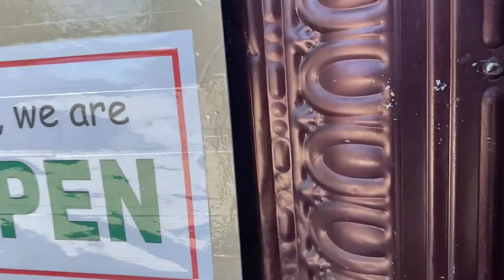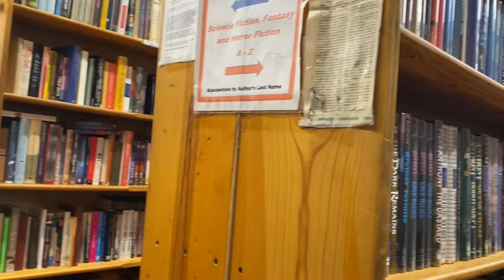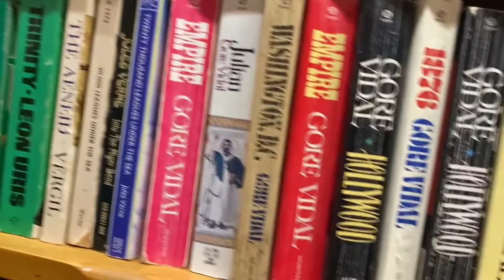Burbank, NoHo and The Iliad Book Shop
Chat with me on Voxer:
paperbackjunky